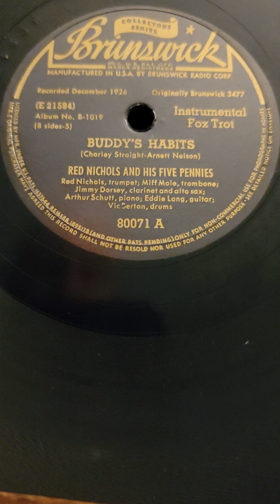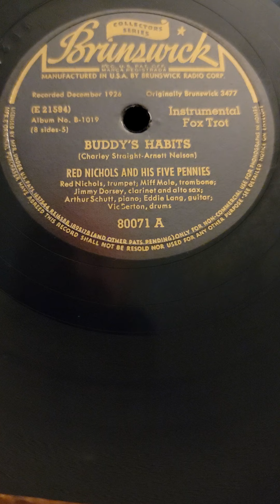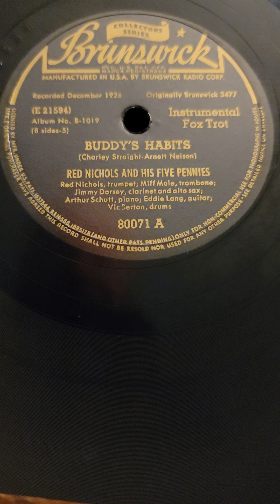#05 Buddy's Habits - Red Nichols & his Five Pennies Brunswick Records #80071 (set B-1019) 1944